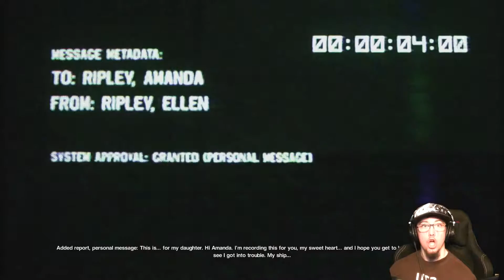WARNING: CRITICAL COLLAPSE | Alien: Isolation | Gameplay #36 | Full Playthrough / Walkthrough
Please use headphones while watching! This game has amazing audio quality, and you will miss out if you aren't using headphones!

GAME INFO:
"Discover the true meaning of fear in Alien: Isolation, a survival horror set in an atmosphere of constant dread and mortal danger. Fifteen years after the events of Alien™, Ellen Ripley’s daughter, Amanda enters a desperate battle for survival, on a mission to unravel the truth behind her mother's disappearance." - Description from Steam